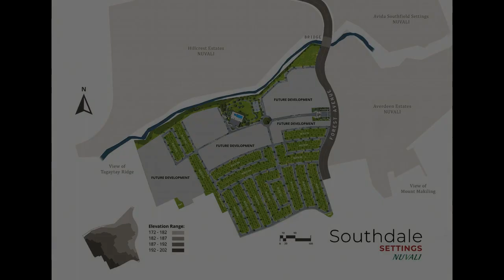House and Lot for sale in Laguna Nuvali Calamba Southdale Settings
House Type: Single Attached House
Number of Bedrooms: 3
Number of Bathrooms: 2
Floor Area in sqm: 67 sqm.
Lot Area in sqm: 128 sqm.
Number of Floors: 2
Number of Car Parking Spaces: 3